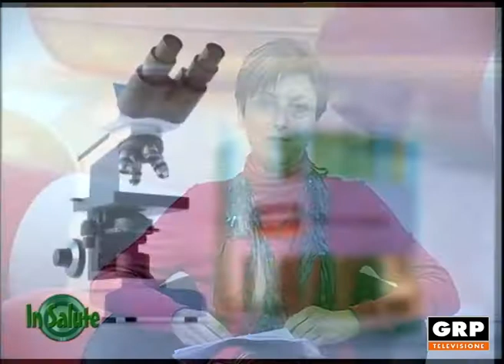In Salute Pillole pt del 22.12.2017 - GRP Televisione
conduce Elena Vallana
ospite Cristina Cellerino - Veterinario
argomento Cuccioli